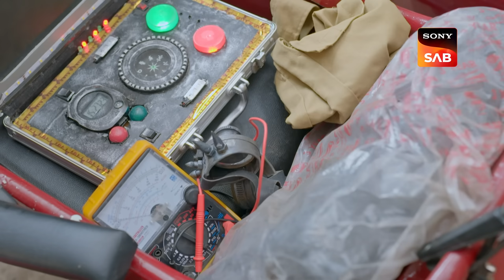Blackbox Ka Footage | Baalveer S3 | Ep 23 | Full Episode | 3 June 2023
Episode 23: Blackbox Ka Footage
Aageel finds out about Baalveer at Dharti Lok and gets to know that he has lost all his powers. She plans to kill him at the Dharti Lok but sees Bardol coming into the house. Opening the black box, Shashmaag examines the video, which unmistakably demonstrates his error. Baalveer's mother notices that Shashmaag had falsely accused her son as she crouches down behind him. How will the situation be affected by this most recent revelation? Remain tuned!

Produced By - Vipul D Shah

About  Baalveer S3:
The new season of Baalveer follows the journey of the 24-year-old superhero who draws strength from his mother. In this season, Baalveer is stripped of his powers, magic, and memories and lives as a regular boy Veer. The season revolves around his journey from Veer to Baalveer, regaining his identity and the world he belongs to with the help of partner Kaashvi.